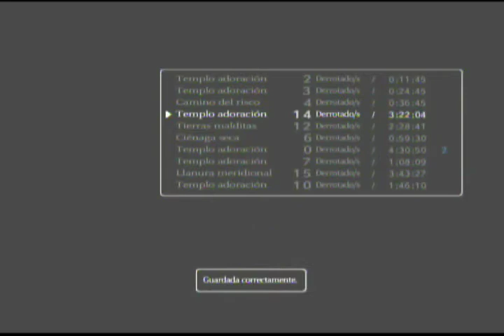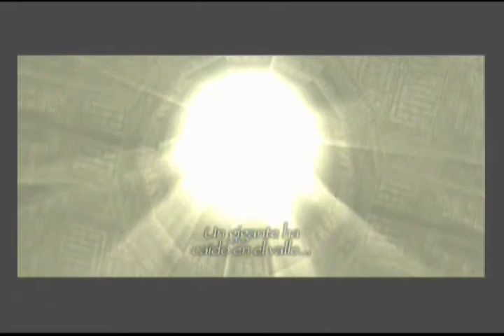Shadow of the Colossus - (Cap 18) - Seguimos con la historia